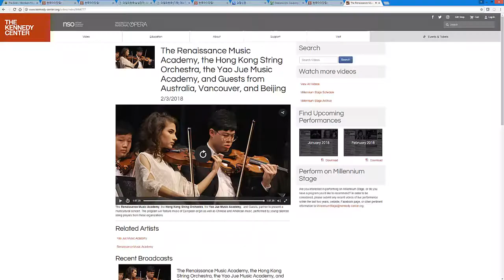2018.Feb.03. RMA. Kennedy Center Performance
Copied and re-encoded from the streaming video at the following
Bryan's Favorite is 45:02.by Hong Kong Quotes. Bryan is in 1st violin 4th chair.